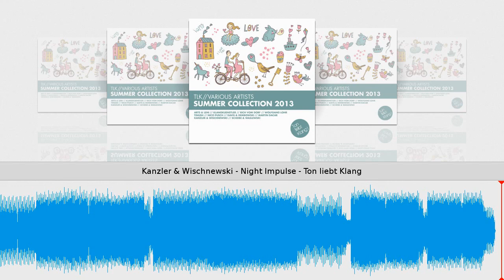Kanzler & Wischnewski - Night Impulse - Ton liebt Klang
Taken from Summer Collection 2013 // Kanzler & Wischnewski
Ton liebt Klang // Cat.-No.: TLKcompi // 96 kbps
Release date on beatport & other shops: July 04, 2013
Tracklist
1) Wolfgang Lohr - Move One Up
2) Arts & Leni - Jazzy Woodwinds
3) Tinush - Purple Liquid
4) Davis & Dembowski - BH13WD
5) Rich Vom Dorf - The Stolen Key
6) Klangkuenstler - Barfuss auf Wolken - Club Mix
7) Nico Pusch - Nummer 3.1
8) Martin Dacar - Hepp De Hoo
9) Kanzler & Wischnewski - Night Impulse
10) Scheibe & Waslewski - Mr. Fatty
Fresh new summer collection by the Ton liebt Klang Family. An absolutely must have this summer.